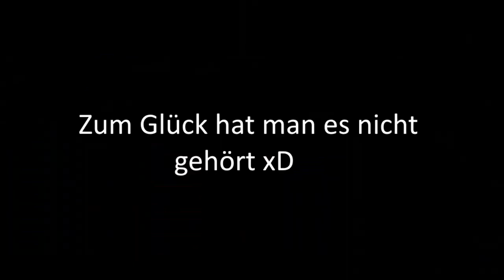Random Material Callange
Um Mehr zu sehen Drücke auf "mehr Anzeigen"

Musik (Falls verwendet): epicsounds.com oder YouTube Musiklibery

Hoffentlich gefällt dir dieses Video wenn ja, kannst du gerne ein Abo darlassen, das würde mich sehr Freuen.